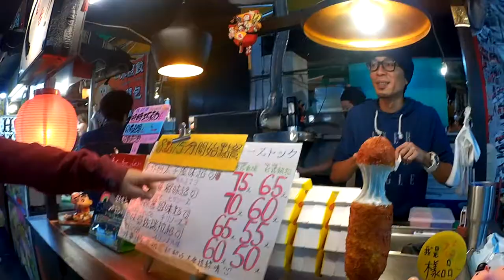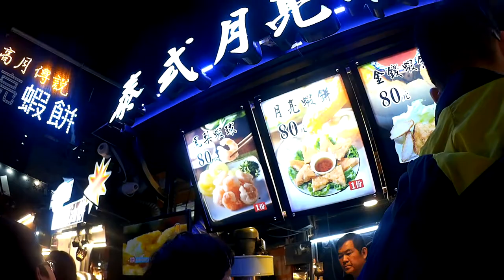【台湾】高雄カオシォン 瑞豊夜市ルイフォンナイトマーケット2019.02.23[Taiwan]Kaohsiung Zuoying Ruifeng Night Market